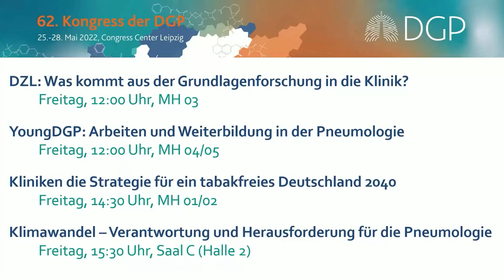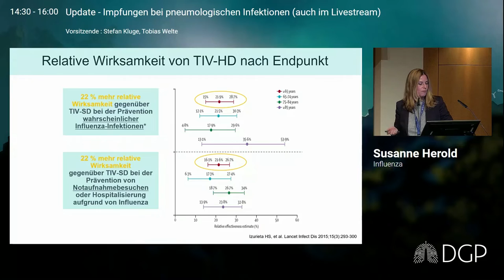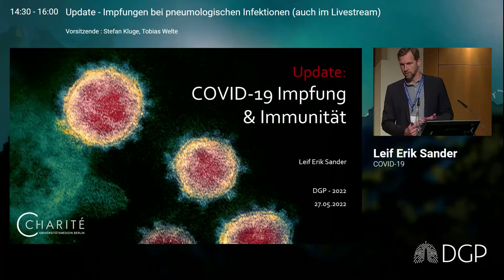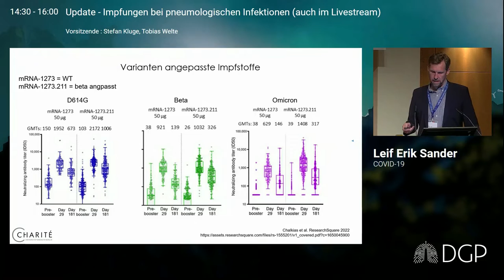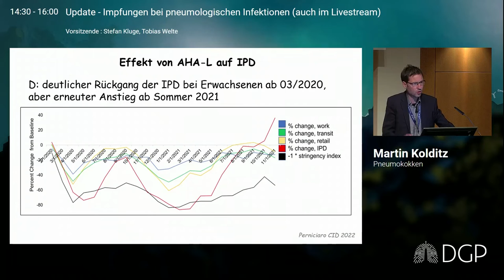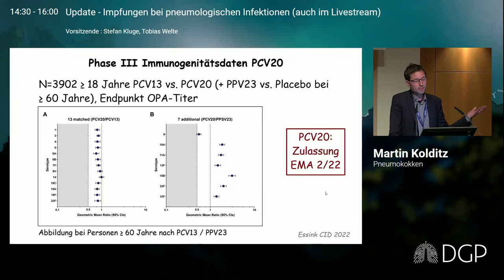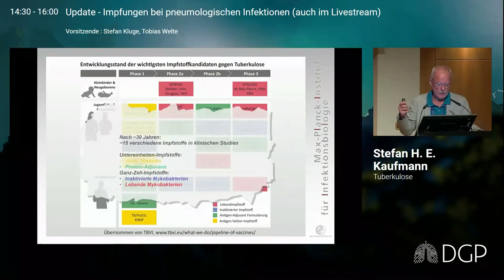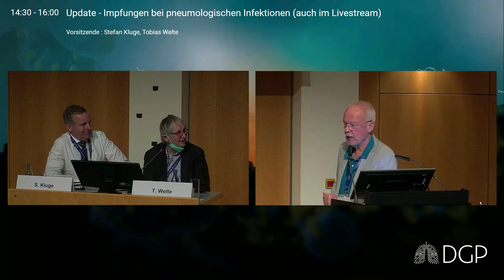Update – Impfungen bei pneumologischen Infektionen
DGP Jahreskongress
26. Mai 2022

Zielgruppe: Pneumologinnen/Pneumologen, Assistenzärztinnen/-ärzte, Studierende, Allgemeinmedizinerinnen/-mediziner

Lerninhalte: Schutzimpfungen gegen respiratorische Pathogene sind eine effektive Maßnahme zur Prävention von schweren Infektionen des Respirationstraktes. Dieses Symposium gibt ein fundiertes Update über Impfungen bei den weit verbreiteten respiratorischen Pathogenen.

00:00:00 Influenza – Susanne Herold/Gießen
00:23:34 COVID-19 – Leif Erik Sander/Berlin
00:49:51 Pneumokokken – Martin Kolditz/Dresden
01:11:10 Tuberkulose – Stefan H. E. Kaufmann/Berlin